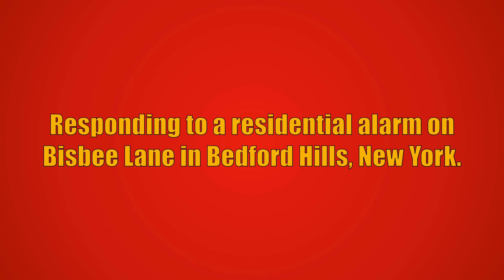Bedford Hills FD Car 2032, Engine 198, & Rescue 10 Responding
Bedford Hills Fire Department Car 2032, Engine 198, and Rescue 10 responding to a residential alarm on Bisbee Lane in Bedford Hills, New York. Car 2031 from the Bedford Hills Fire Department also responded to this call, but is not seen in this video. Car 2032 reported the resident denied access to the residence and all Bedford Hills units went back into service.

The units seen responding are:
Engine 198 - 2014 Seagrave Marauder II (2000GPM/1000GWT)
Rescue 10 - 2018 Seagrave Marauder II

This video was taken on July 31st, 2021.